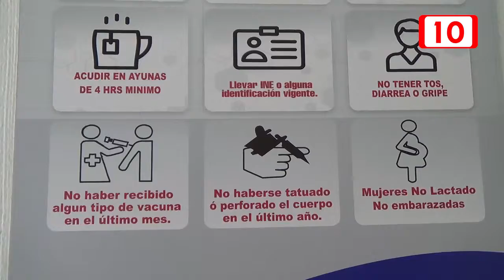Beneficios por crecimiento de clínicas particulares